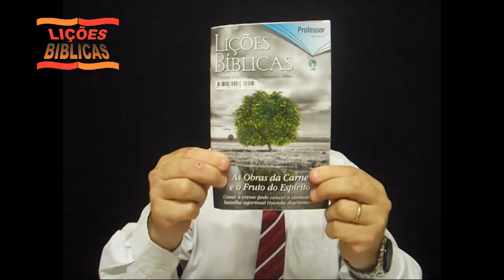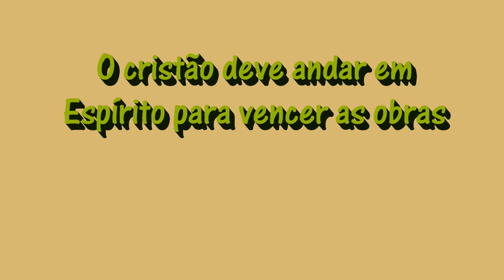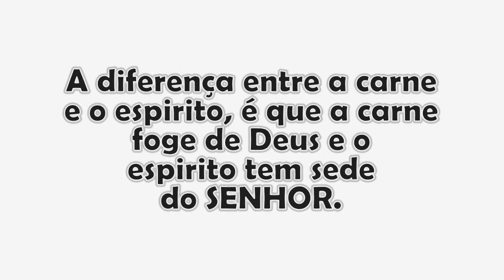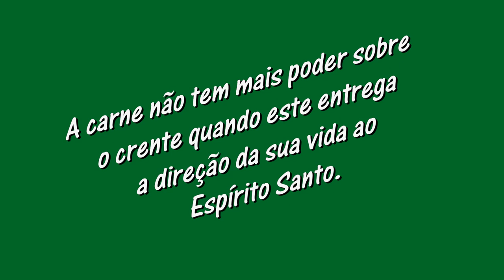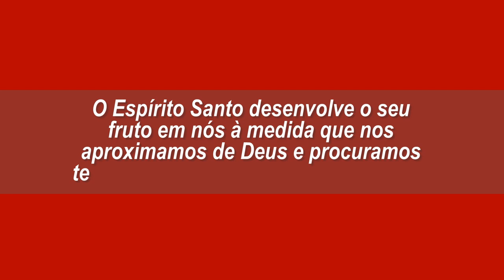Lição 1 - 1º TRIMESTRE 2017 - "As Obras da Carne e o Fruto do Espírito"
"Digo, porém: Andai em Espírito e não cumprireis a concupiscência da carne." (Gl 5.16)

= Você sabe a diferença entre corpo e carne?
= Você sabe que o espírito do homem não é o Espirito Santo?
= Sabe o que significa as Obras da Carne?
= O que o Fruto do Espírito pode produzir no crente?